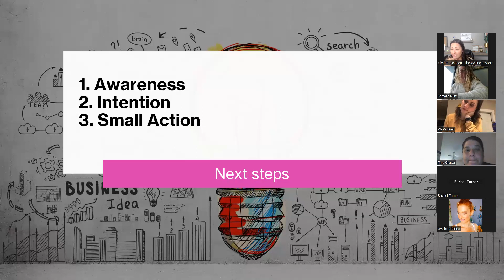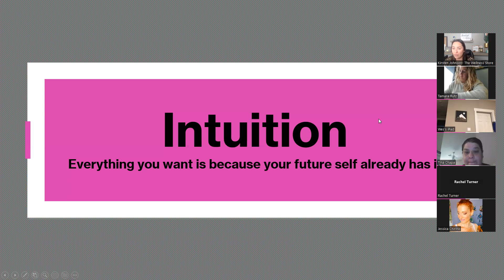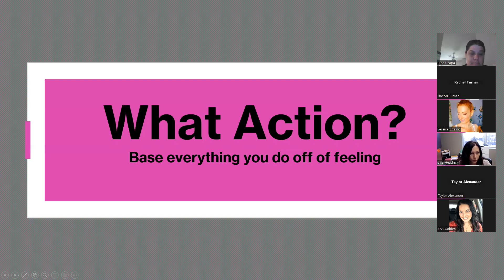Re-wiring your Brain for Success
Learning to use your intuition and mindset to become your most powerful self.  How to re wire your brain for success and to stop sabotaging yourself! Practical tips on how to do that!